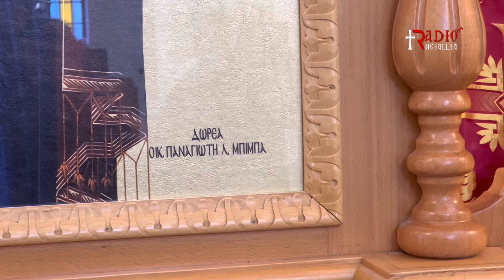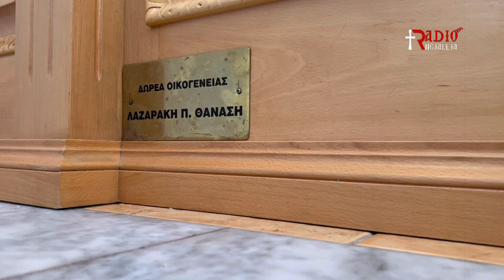INVESTIMET DHE PROJEKTET E SË ARDHMES NË KISHAT E VLORËS- INTERVISTË ME AT KOSTANDIN PRIFTIN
INVESTIMET DHE PROJEKTET E SË ARDHMES NË KISHAT E VLORËS

INTERVISTË E RADIO NGJALLJA ME AT KOSTANDIN PRIFTI

KISHA “BURIMI JETËDHËNËS” ZVËRNEC.- VLORË
JANAR 2023